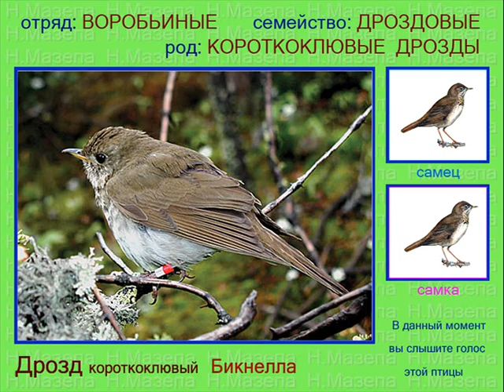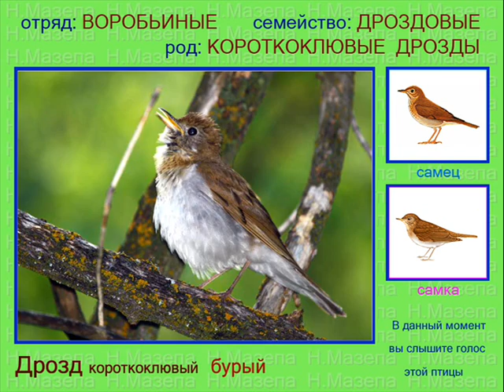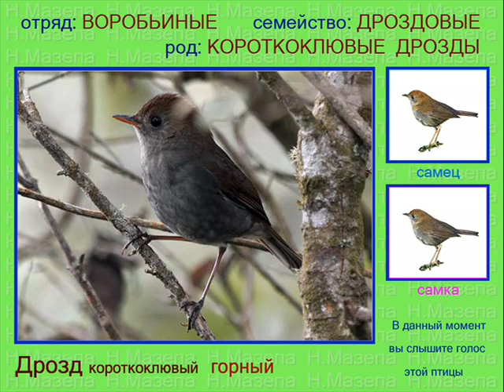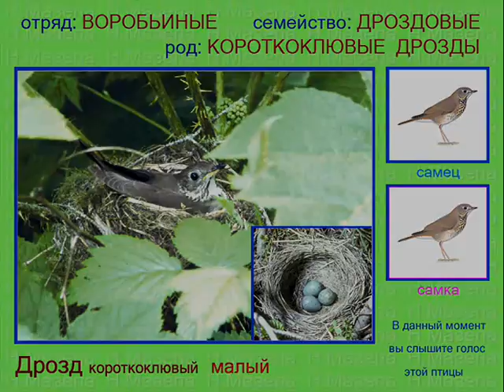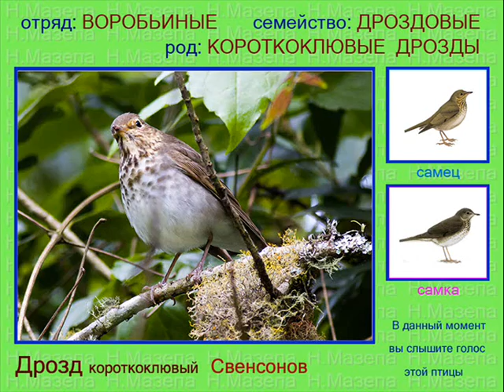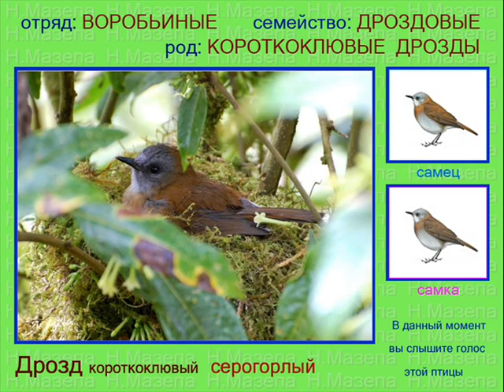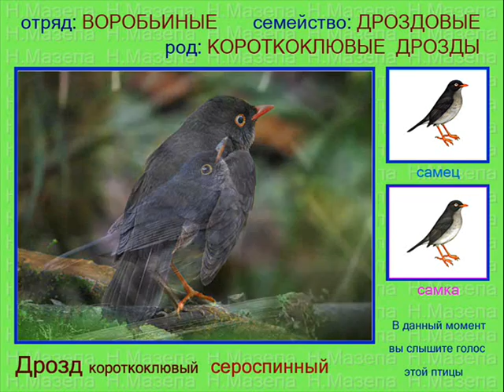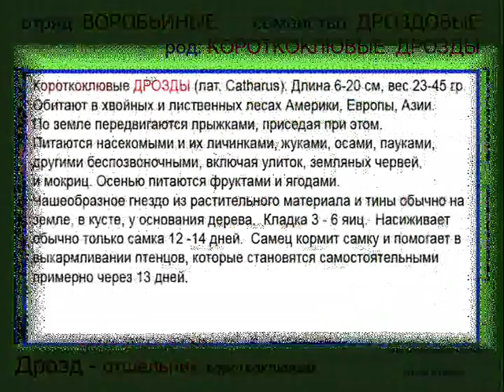Дрозды короткоклювые. Голоса птиц